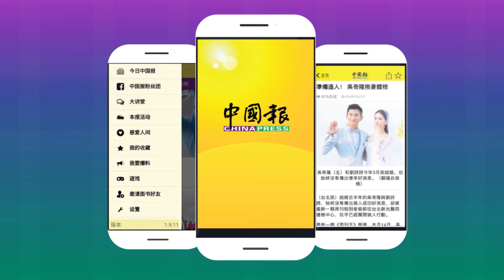◤诸事吉祥◢恭祝各界己亥年大吉大利（陳思錡）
《中国报》大城事同仁及甲洞二校师生，恭祝大家己亥年大吉大利、万事如意！

（本报李志强摄）